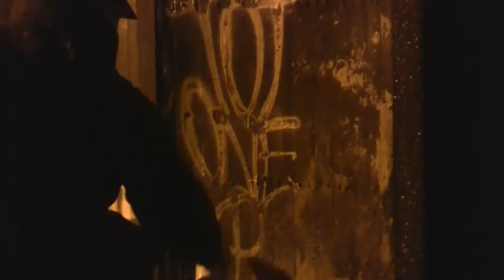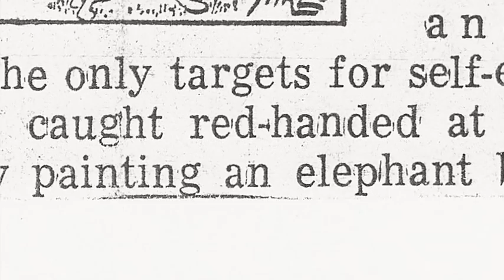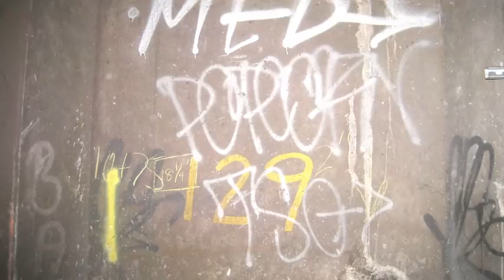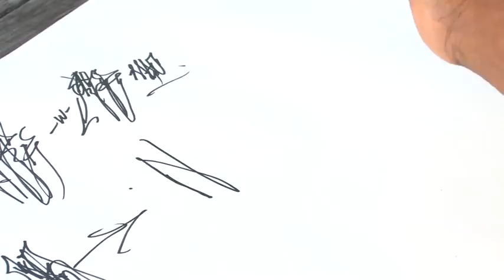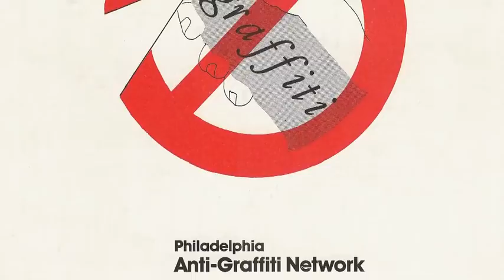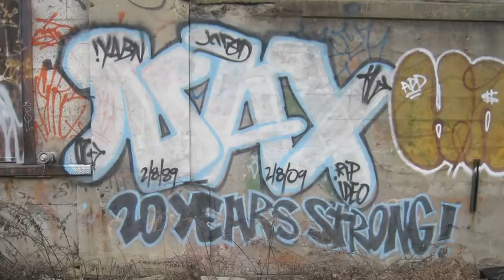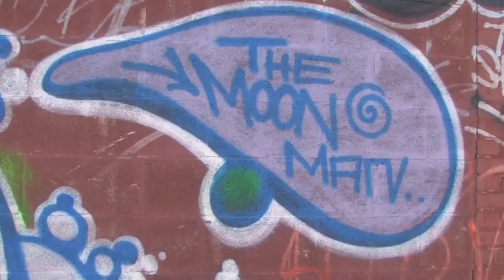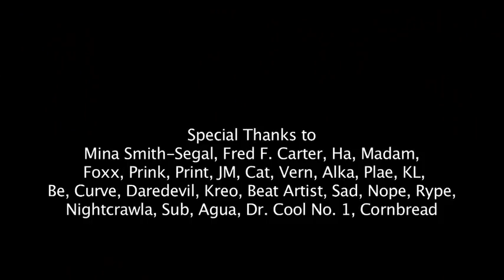Sly Artistic City - Philly graffiti history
2010 documentary on the history of graffiti in Philadelphia, featuring interviews with Cool Earl, Kool Klepto Kidd, Johnski, Notorious BIK, MB, Kair, former mayor Wilson Goode, Jane Golden,  and many more.